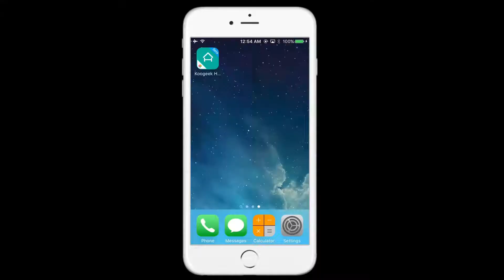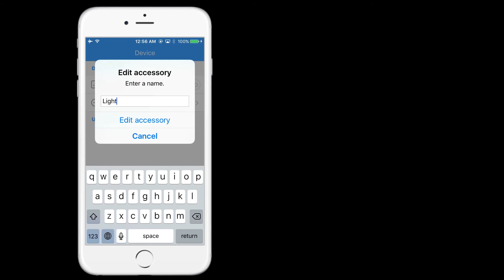Koogeek P1 Smart Plug Connection Solution HomeKit & Siri & Energy Consumption & Timer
Features:
Koogeek P1
1、Using Apple HomeKit technology.
 The SmartPlug is a connected plug that lets you control, monitor, and schedule
electronics throughout your home using your iPhone, iPad, or iPod touch and Siri voice commands. Koogeek app makes it easy to control your Devices from wherever you are. The SmartPlug is great for lamps, fans, holiday lights,
 small heaters, electric fireplaces, and much more.
2、 Use Siri voice commands  Siri
The SmartPlug responds to Siri, letting you control your home directly
from your iPhone, iPad, or iPod touch.
3、 Create "Scenes"
Control multiple products with a single Siri voice command that activates a particular pre-set "scene". For example, "Hey Siri, turn on my going to bed scene" might turn on your bedroom humidifier and turn off your nightstand lamp.
4、 Easy setup with free app
Quick, easy installation and Wi-Fi connection using Koogeek Home app and Apple HomeKit  technology.
5、 Custom scheduling lets you time the Plug‘s activity to meet your daily routine.
6、 Energy reporting helps you see how much power, on average, your electronics are using.